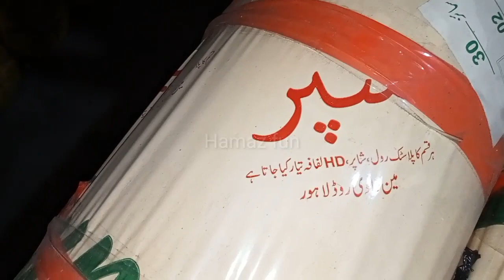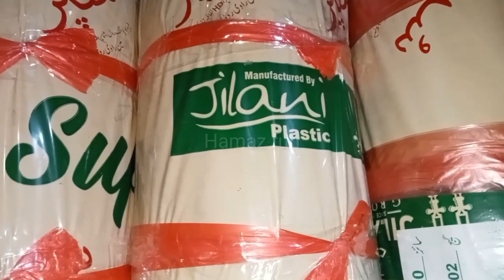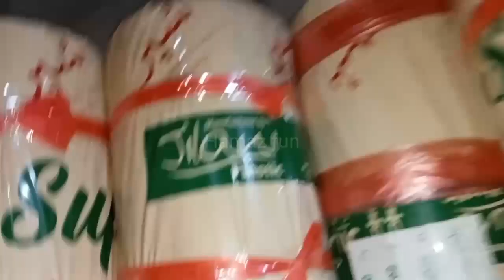Eighth pass man interview Funny interview 😂🤣😂